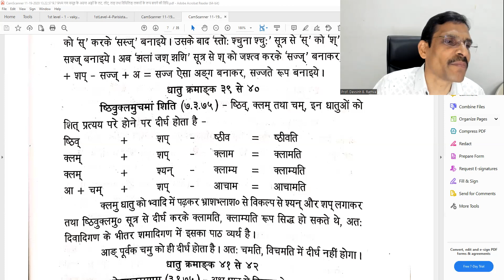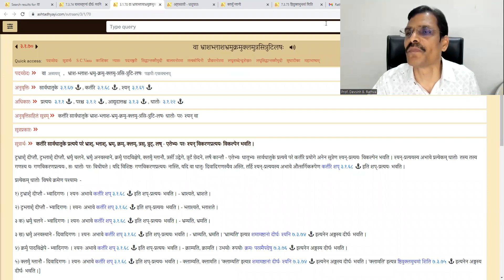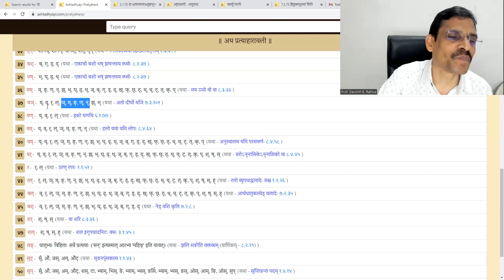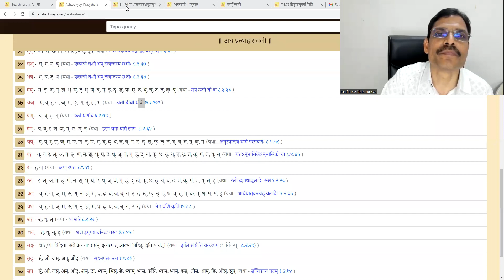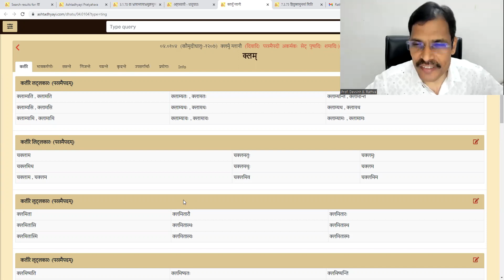પાણિનીય વ્યાકરણ સહજબોધ 220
०४.०१०४ (कौमुदीधातुः-१२०७) क्लमुँ ग्लानौ (दिवादिः  परस्मैपदी  अकर्मकः  सेट्  पुषादिः  शमादिः)-कर्तरि लट्लकारः (परस्मैपदम्)